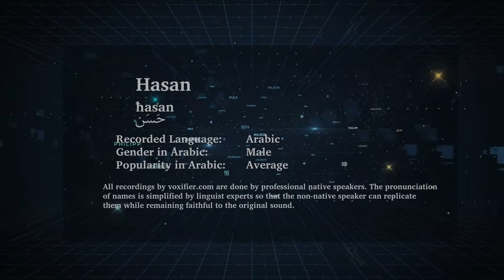How to Pronunce Hasan (حسن) in Arabic - Voxifier.com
This is the Arabic pronunciation, gender, and phonetics recording of the name Hasan (حسن). The same name may exist in other languages with different pronunciations.